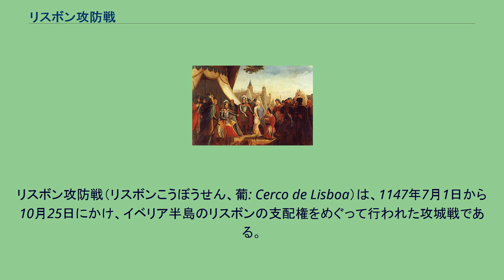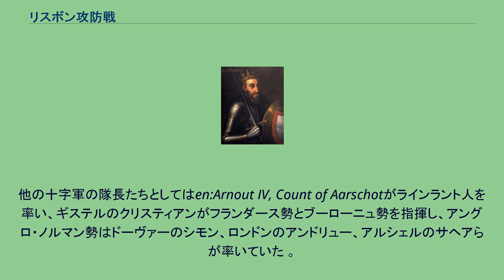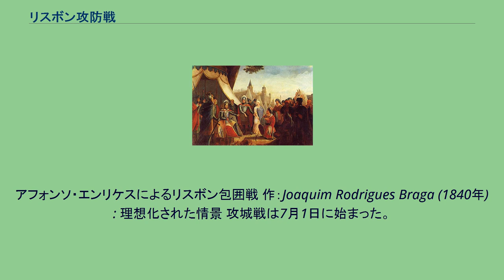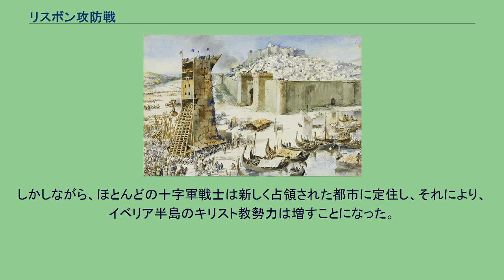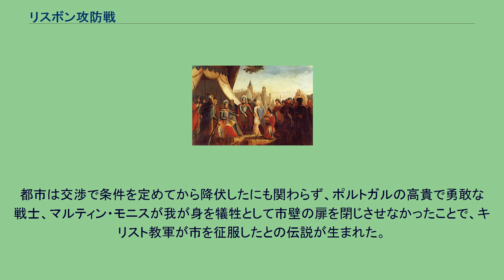リスボン攻防戦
アフォンソ1世_(ポルトガル王)
リスボン攻防戦（リスボンこうぼうせん、葡: Cerco de Lisboa）は、1147年7月1日から10月25日にかけ、イベリア半島のリスボンの支配権をめぐって行われた攻城戦である。
この戦いによってリスボンはポルトガルの統治下におかれ、ムーア人の勢力下から奪回された。
リスボン攻防戦は失敗に終わった第二回十字軍の数少ないキリスト教徒側の勝利の一つであり、レコンキスタの中でもとりわけ重要な戦いと見なされる。
伝統的には、レコンキスタの開始は722年のコバドンガの戦いにおけるイスラム側の敗北だとみなされている。
1095年から1099年の第1回十字軍のあと、教皇パスカリス2世はイベリア十字軍(ポルトガル、カスティーリャ王国、レオン王国、アラゴン王国、その他)に対して、故国に留まって彼ら自身の戦いを続けることが、エルサレムへの十字軍遠征と同じ価値を持つと訴えた。
1142年、ポルトガル王アフォンソ1世は、北方からの十字軍兵士(アングロ-ノルマン勢)の聖地への経由地である利点を生かし、彼らを動かしてリスボン市を攻撃・占領しようとした。
この企ては結局は失敗して十字軍参加者の中に混乱を残したが、王は将来の攻勢で彼らを活用できる可能性を見出した。
1144年のエデッサの陥落はエウゲニウス3世 (ローマ教皇)による新たな十字軍の呼びかけ(1145年および1146年)を引き起こした。
1147年の春、教皇はイベリア半島で行われている「何百年間も続いているムーア人に対する戦い」もまた十字軍であると認めた。
教皇エウゲニウスはマルセイユ、ピサ共和国、ジェノヴァ共和国、その他の地中海沿岸都市に対してイベリアで戦うことを推奨した。
教皇は同様に、カスティーリャ王およびレオン王であるアルフォンソ7世に対して、ムーア人に対する彼の戦役も、十字軍と同じ価値を持つと認めた。
様々な国と地方から集まった十字軍の一団が1147年5月19日にイングランドのダートマスを出発した。
彼らはフランドル、フリージア、フランス、イングランド、スコットランド、それにいくつかのドイツの領邦から来ていた。
彼ら自身は自分たちを広義の"フランク勢"と看做していた。
王や君主はこの遠征行には参加していなかった。
参加者の大部分は自ら誓約して集まった民間人だったようである。
サフォークのコンスタブルだったハーヴェイ・ド・グランヴィルは指導者の一人だった。
他の十字軍の隊長たちとしてはen:Arnout IV, Count of Aarschotがラインラント人を率い、ギステルのクリスティアンがフランダース勢とブーローニュ勢を指揮し、アングロ・ノルマン勢はドーヴァーのシモン、ロンドンのアンドリュー、アルシェルのサヘアらが率いていた 。
重要な決定は、指揮官達が集まって下された。
ポルトガル王アフォンソ1世の肖像(同時代の物ではない) ドゥイユのオドによれば164隻の船が聖地に向かっていた。
イベリア沿岸に到達したときは200隻ほどになっていた。
ポルトガル沿岸で船団は悪天候で足止めを受け、1147年6月16日にポルトガル北部の都市ポルトにいた。
ポルトの司教、ペドロ・ピトースは彼らをポルトガル王アフォンソに会うように説得した。
当時、王と手勢はタホ川に到達して、3月15日にサンタレン征服を果たしていた。
また、王は教皇が王号を認めるように交渉中だった。
十字軍の第一陣が到着したとの報せを得た王は、彼らに会うために急行した そこで、多国籍で規律を欠く一団は、王に助力することに同意した。
厳格な取り決めが結ばれ、十字軍兵士には、市での略奪と、見込まれていた捕虜解放の身代金が報酬として約束された。
市については彼らが望む限りの探索と略奪を終えた後で王に引き渡す物とされた。
アフォンソは、征服地を分割して、封建契約に基づく封土として彼らの指揮官たちに与えることも約束した。
彼は教会の代表者の座も約束し、攻城戦の参加者とその相続人はポルトガルでの商業税を免除するとした。
イングランドの十字軍戦士たちは、当初はこの計画変更にそれほど乗り気ではなかった。
しかし、ハーヴェイ・ド・グランヴィルは参加するように彼らを説得した。
ウィリアム・ヴェイルと彼の兄弟は、1142年のリスボン攻撃に参加した経験から、参加を拒んだ。
その後、誓約の確認として人質の交換が行われた...